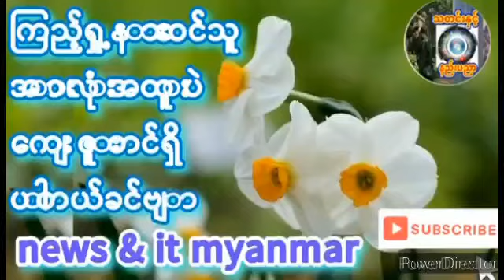August 1, 2024 Dr ကျော်နိုင်